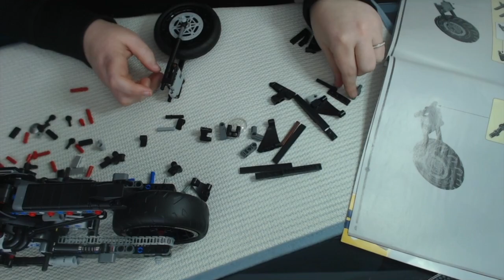Lego The Batman Motorcycle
Come along and let's build Lego's The Batman (Motorcycle) set (42155) together. This is my Third Lego kit! I can't wait to do more. I got this from Bricks and Minifigs here in MI after trading in my speed champions. If you want to support me and get one from the list below and watch me put it together that would be awesome!